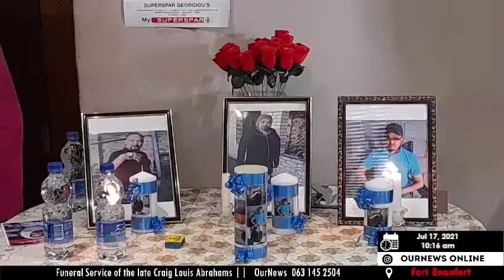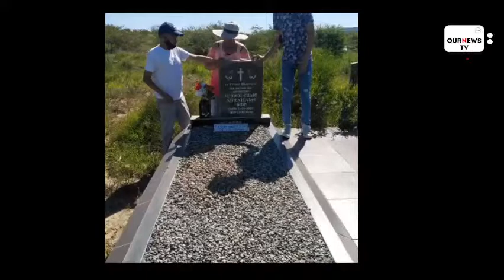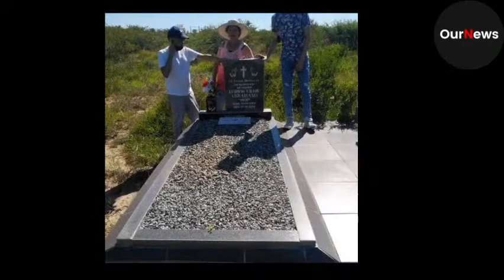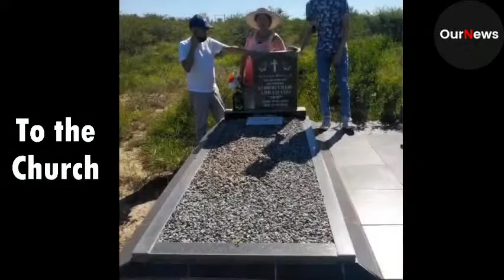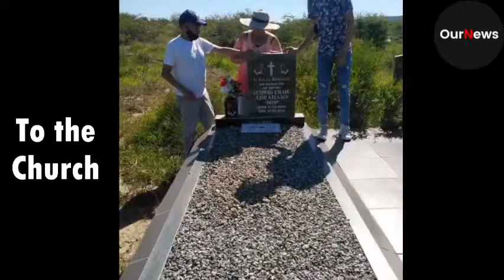Funeral Service of the late Craig Louis Abrahams | Broadcast by OurNews 063 145 2504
Funeral Service of the late Craig Louis Abrahams

* Tc and Cs apply